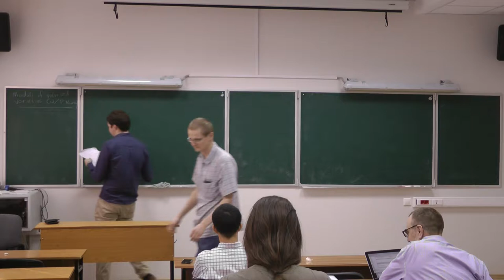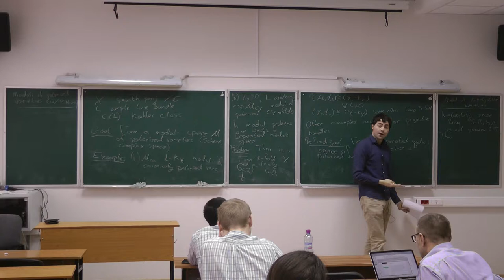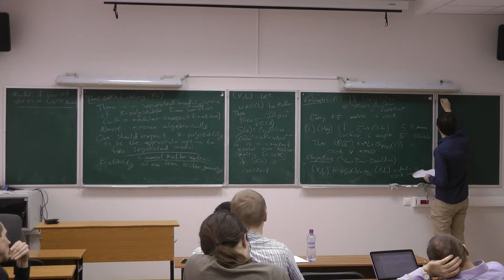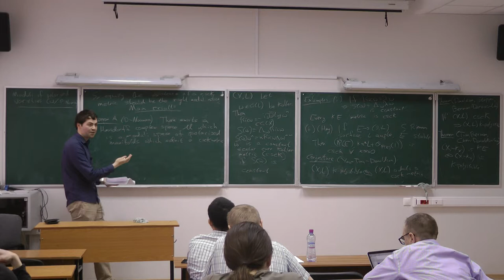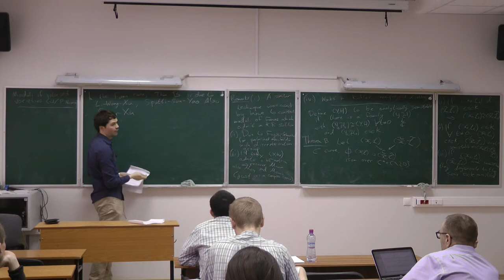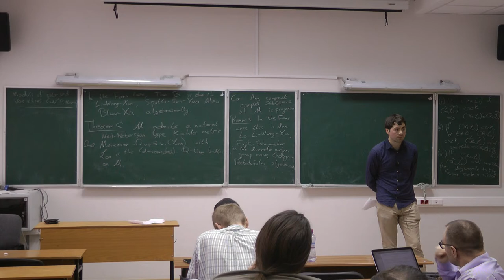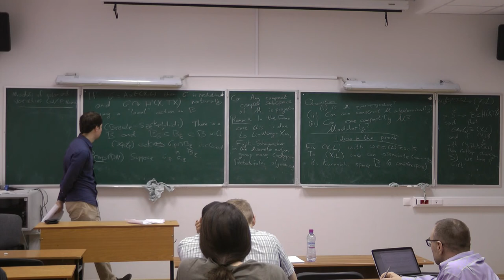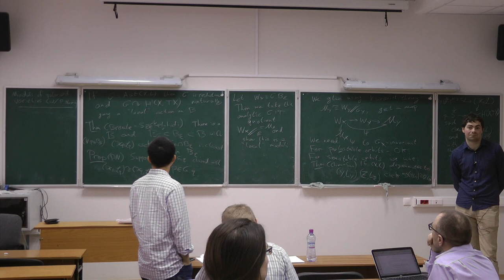R. Dervan -- Moduli of polarised varieties